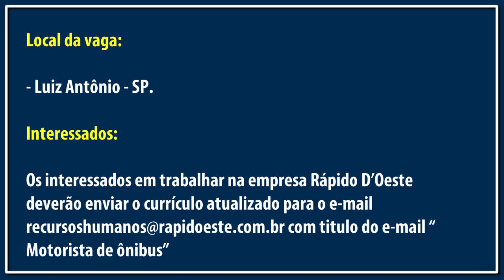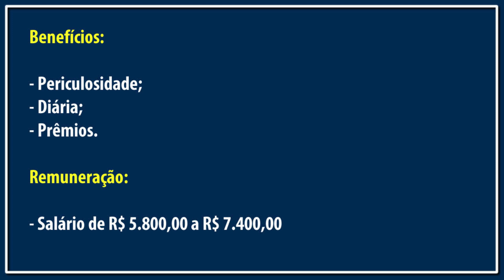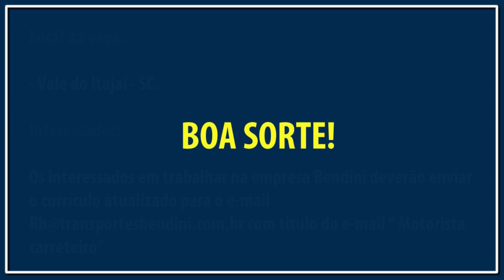Transportadora abre vagas para motorista com remuneração de R$ 5.800 a R$ 7.400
Confira as oportunidades para motorista

1º Rapido Do Oeste
Os interessados em trabalhar na empresa Rápido D'Oeste deverão enviar o currículo atualizado para o e-mail com titulo do e-mail " Motorista de ônibus"

2º Bendini Transportes
Os interessados em trabalhar na empresa Bendini deverão enviar o currículo atualizado para o e-mail com titulo do e-mail " Motorista carreteiro"